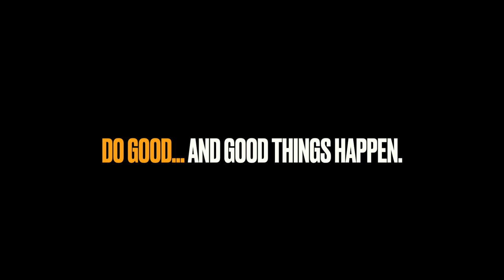1929 FORD MODEL A TRUCK - Pinstriper Johnny Martinez - THIS IS MY RIDE 14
Pinstriper Johnny Martinez's 1929 FORD TRUCK - THIS IS MY RIDE 14